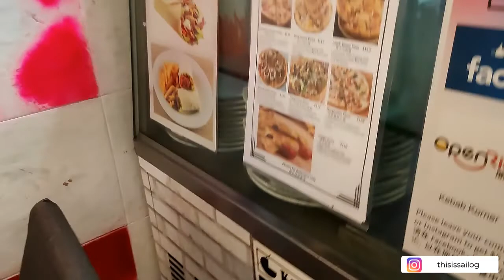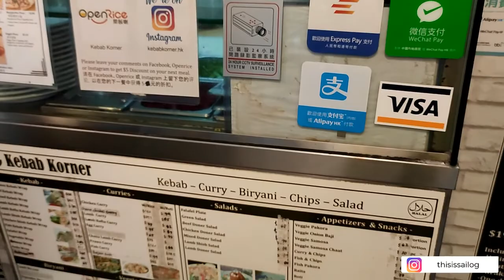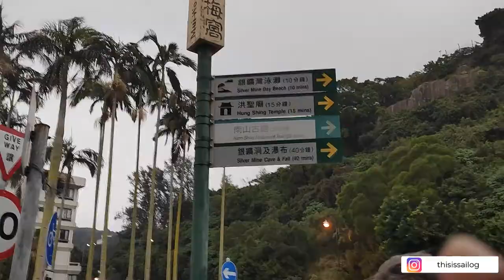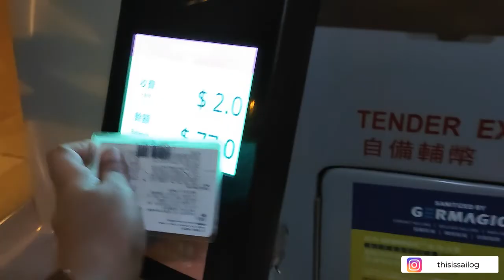Mui Wo & the Silvermine Waterfall | vlog 20 | SaiLOG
This vlog shares our visit to Mui Wo, and the Silvermine waterfalls. You can also find out about the halal food places that are near the Mui Wo bus stop and the ferry pier.

Don't forget to check out other videos on my channel  😇

0:00       Mui Wo
3:11       Halal Food
5:41       Silvermine waterfalls

ABOUT MYSELF
My name is Saira and I created this channel to share my experiences as I go through my academic and life journey. You can also share your thoughts and questions, and I will try to respond to the best of my knowledge :-)

A.  I am from Pakistan, currently living in Hong Kong for my Ph.D.

Q.  When do I upload video on my channel?